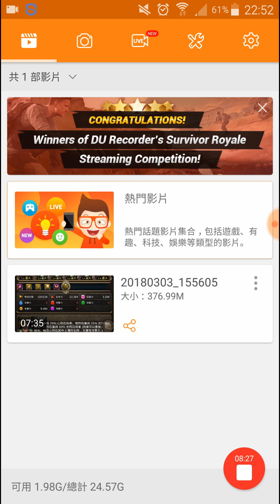神魔之塔[最油瑪雅三藏隊](手轉弱也零石黑宙斯)